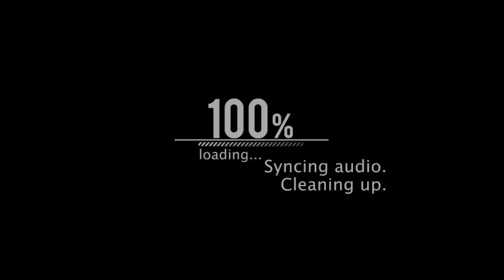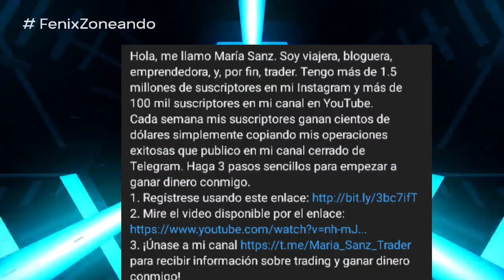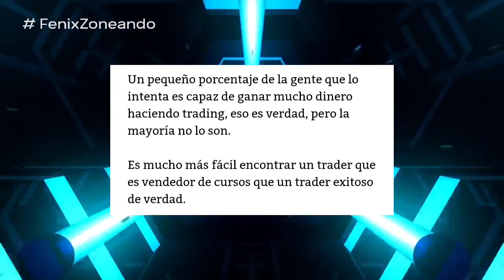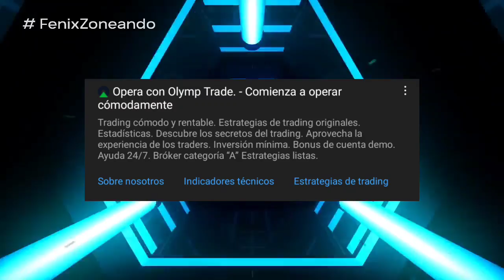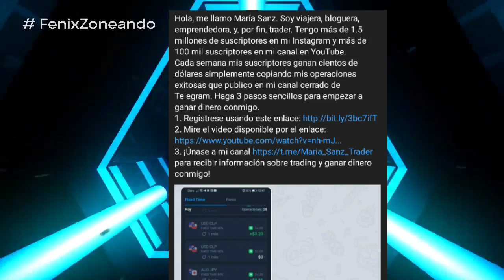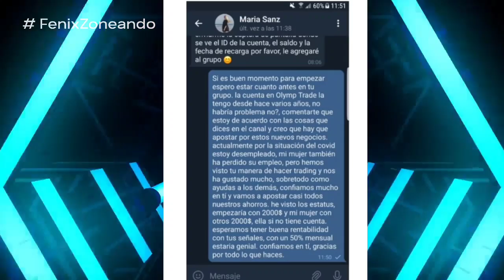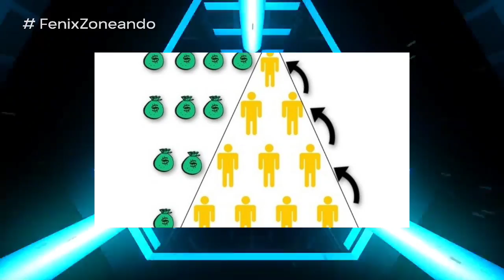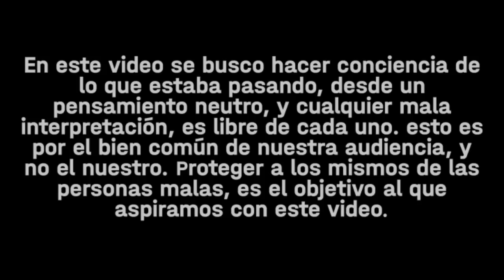MARIA SANZ Y SUS 'ESTAFAS' - Polémica Toni Review y Trolencio911 | Sebastián Cage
Durante los últimos días, se formó toda una polémica, en base a una publicidad que buscaba atraer clientes, pero que luego el youtuber Toni Review, se vio a la tarea de informar a la gente, que está mujer que se promocionaba ( María Sanz ), no era más que una estafadora, mediante la técnica del trading. Así mismo, este apunto contra Trolencio911, acusándolo de saber que eran estafadores (ella y su broker), y el mismo ha salido a anunciar que devolvería el dinero a todos los que hayan entrado por el, ya que había ciertas cosas que desconocía como tal. En este video, estaremos hablando respecto a ello, aclarando varias partes de esto.

💠Discord de mi comunidad (donde estaré respondiendo dudas)

00:00 - Introducción.
01:24 - Intro.
01:42 - Presentando participantes.
03:33 - ¿Que es el trading?
05:29 - ¿Broker estafador?
08:43 - Modus operandi de estás personas.
10:54 - ¿Es o no estafa?
13:02 - ¿Trolencio culpable?
15:27 - Despedida.
16:12 - Créditos.